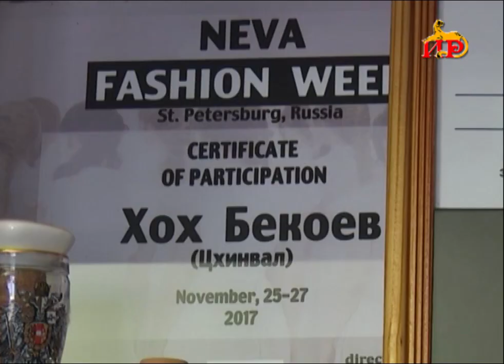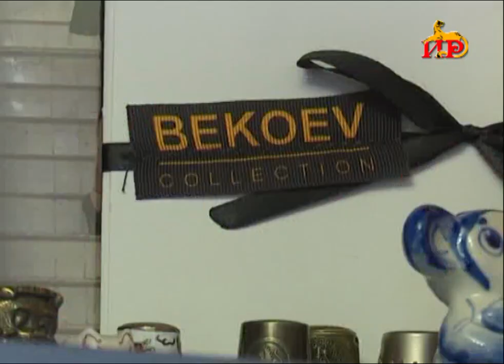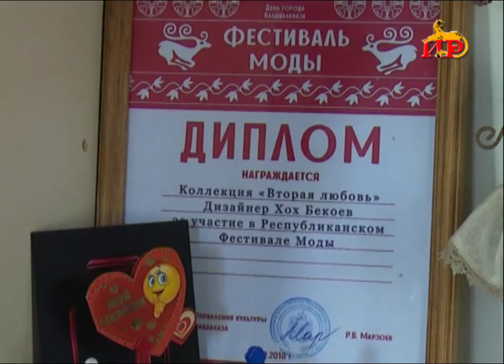Специальный репортаж Эльвиры Тибиловой от 19.10.2019.